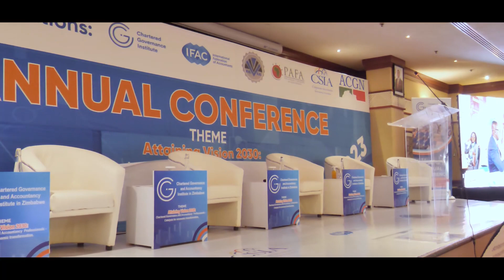2023 Annual conference highlights.